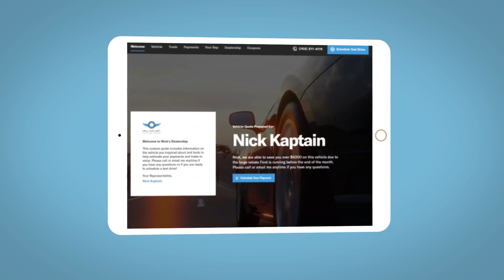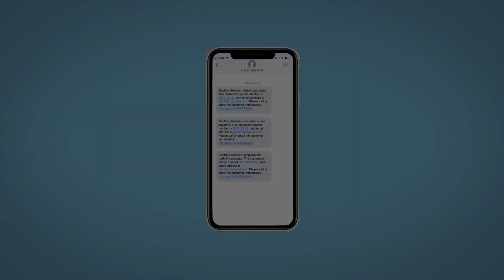2017 Chevrolet Silverado_1500 LT SC Mount Pleasant, Sullivans Island, Charleston, Morris Island...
Pre-Owned 2017 Chevrolet Silverado_1500 LT available at Starling Chevrolet located in 1607 Hwy 17 N, Mount Pleasant, SC, 29464. Servicing the Mount Pleasant, Sullivans Island, Charleston, Morris Island, Wando area.
Please mention the stock 491455R when you contact the dealership for this vehicle.